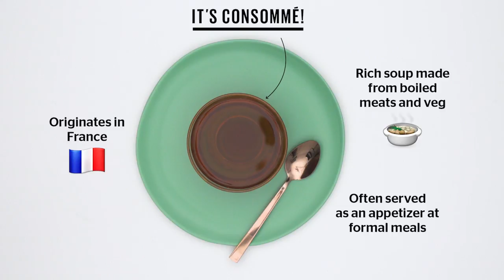Kids try stuff: Consommé | Kids Try Grown-up Foods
Consommé...is it coffee? Jello? Salty water? Nope—it’s fancy grown-up soup, and these kids aren’t sure what to make of it! Plus watch these kids try gorgonzola